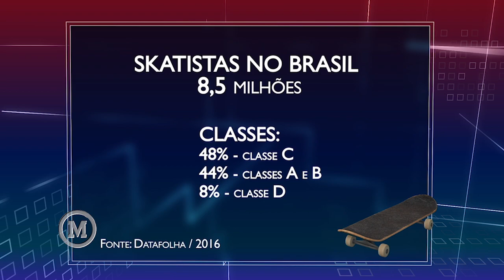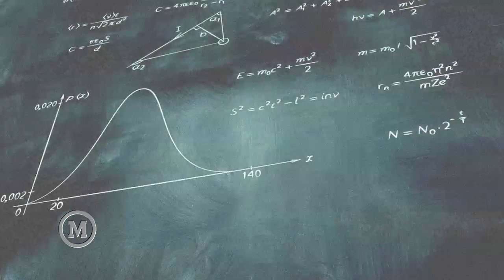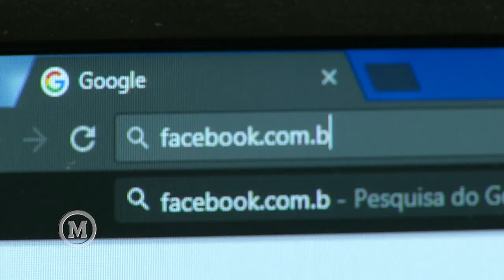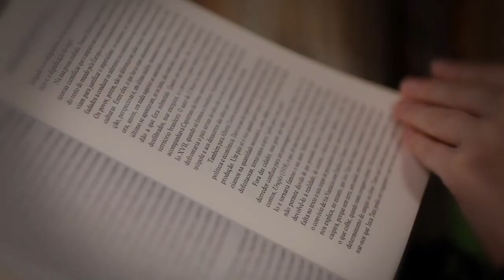Mackenzie em Movimento 27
Mackenzie em Movimento todos os sábados, às 10h15, na TV Cultura!

PARTICIPE:
TV Mackenzie
tv.mackenzie.br
radio.mackenzie.br
São Paulo-SP